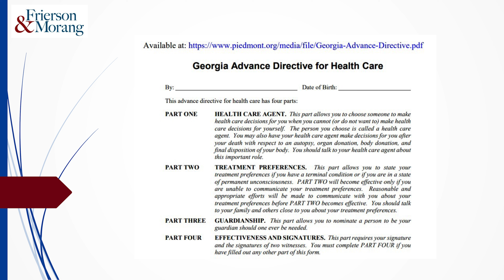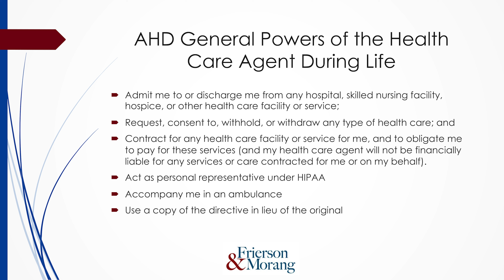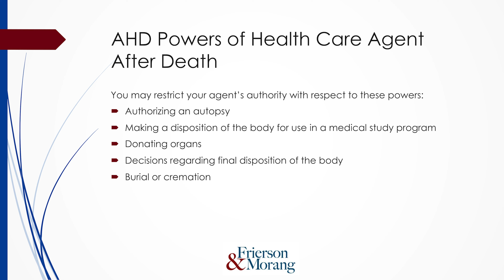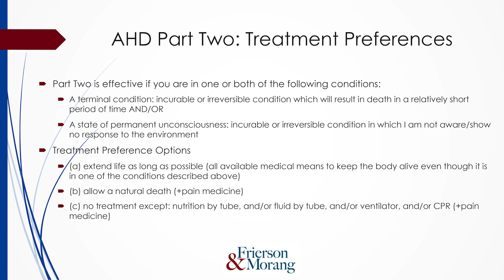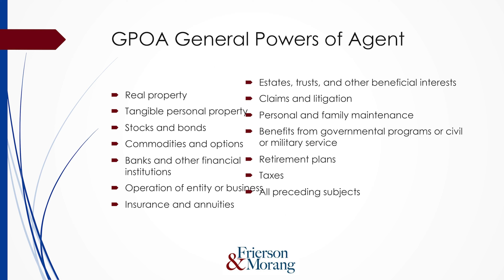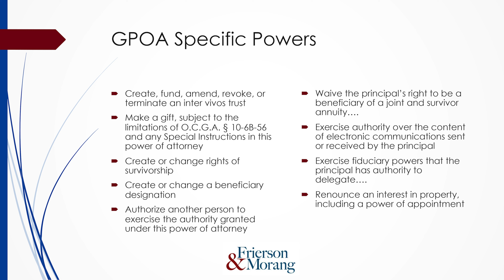Estate Planning Tools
Sarah Morang, an estate planning attorney in Athens, Georgia, with Frierson and Morang, discusses estate planning tools such as the Georgia Power of Attorney and Advance Directive for Health Care.

WealthWise is the property of Elevate Wealth Advisory.

Elevate Wealth Advisory Links